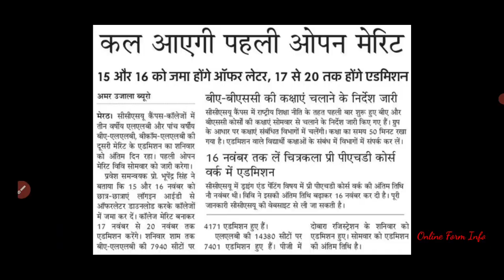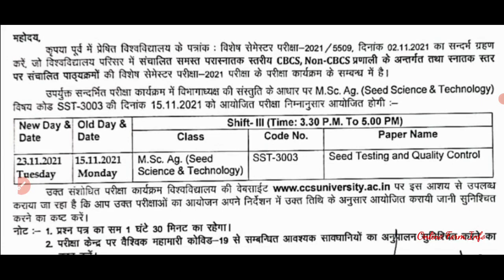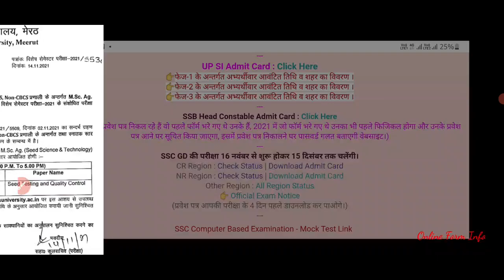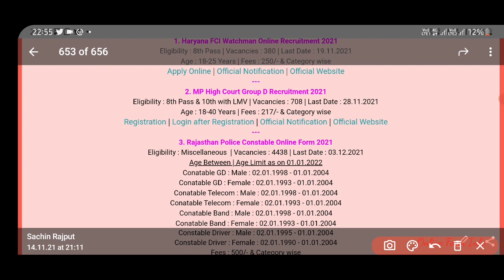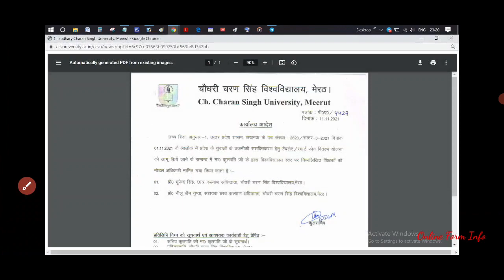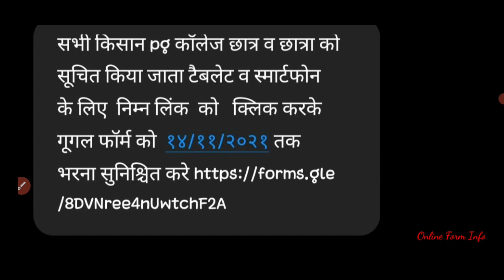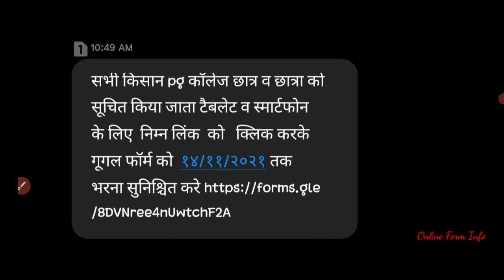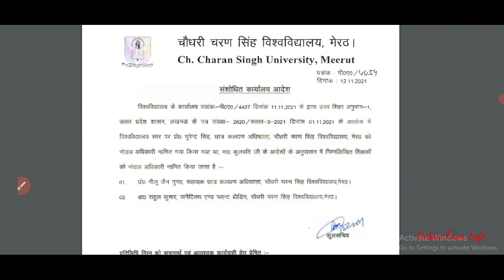आज के न्यूज़पेपर से महत्वपूर्ण सुर्खियां | 14th Nov 21 | Online Form Info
aaj ke newspaper ki sabhi zaroori updates ke saath wo topic jo current trending mein hai students ke point of view se, ke baare mein iss video mein discuss karenge, agar aapka koi sawaal ho ya koi aisa point jo hamein video mein discuss karna chahiye tha to aap comment mein likh sakte ho jiss se aur baccho ki help ho jaaye.